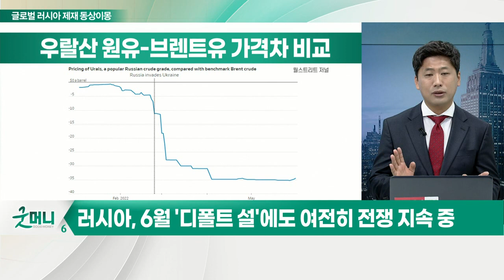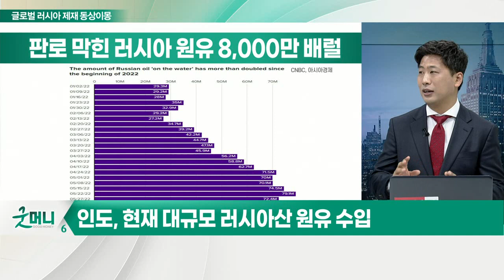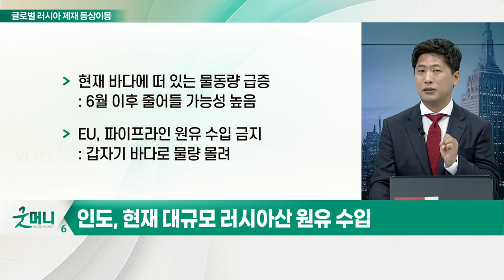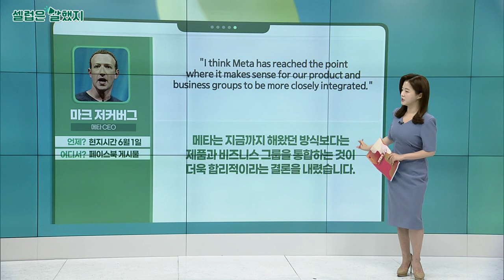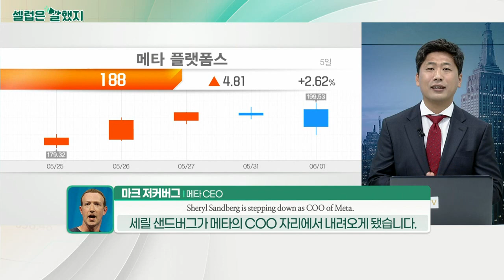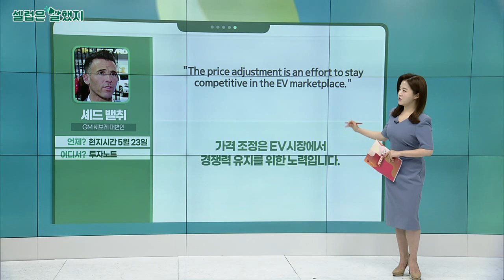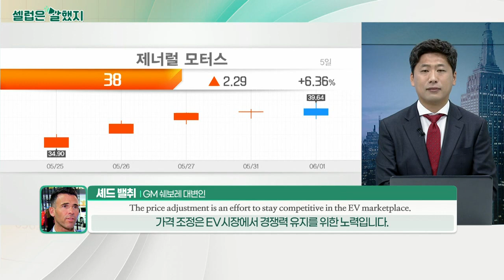전쟁 장기화에도 버티는 러시아… 글로벌 러시아 제재 동상이몽_김선규의 왓츠업 (20220602)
러시아, 6월 '디폴트 설'에도 여전히 전쟁 지속 중
- EU, 5월 31일 러시아 원유 수입 제재 결의 통과
- 인도, 러시아산 원유 수입 후 정제·판매 중
- 현재 바다에 떠 있는 물동량 급증
- EU, 파이프라인 원유 수입 금지

# 美 우크라 무기 지원, 전쟁 장기화… 더욱 큰 문제 일으킬 것
- 국내 증시, 외국인 강한 매수세 이후 휴장
- 외국인 매수, 연속성 나오기 어려워
- 약세장 나올 것으로 예상